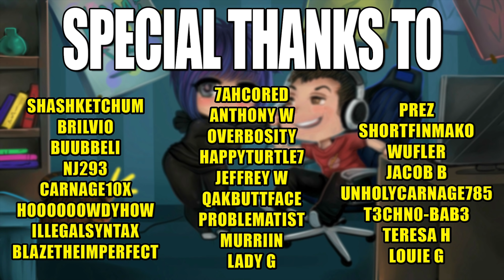DOES CASSIE NEED A BUFF? | Paladins Gameplay